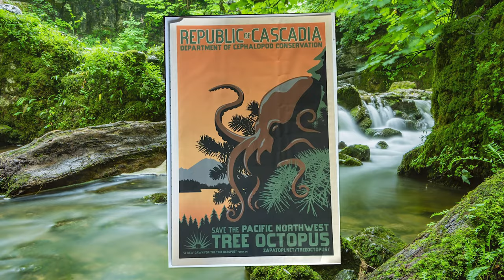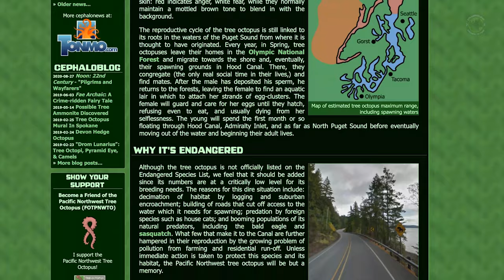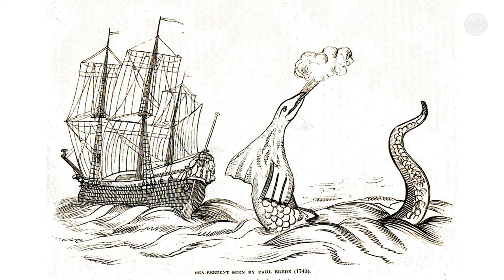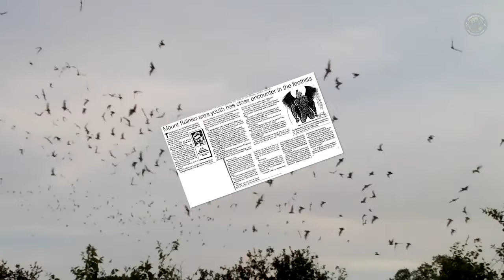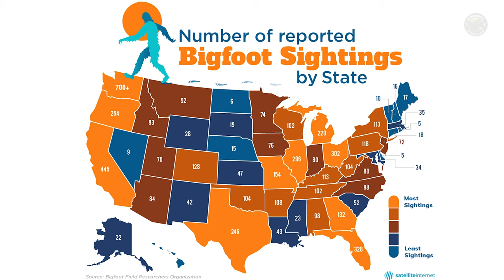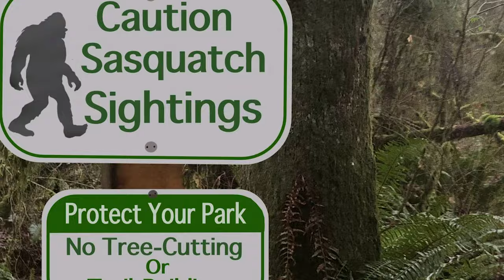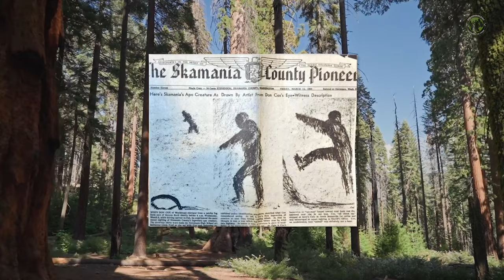Top 5 STRANGE Cryptids of Washington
The Pacific Northwest US holds many mysteries, some of which involve strange and unknown creatures that might be lurking in deep within the forest wilderness, lakes and Pacific coast of this region. Join me as I go over my Top 5 list of STRANGE cryptids you just might find in the state of Washington!

Thumbnail image by Jonathan Dodd!

🎥  THE GEAR I USE:
Mic Signal Booster
Mic Boom Arm
Table Top Tripod
Key Light
RBG Lighting
Fill Light
Ring Light
Background LED Strip Lighting
Green Screen
Back Up Drive
Audio Interface
Backup Interface
Teleprompter Control
Charger & Backup
Sound Treatment
Heat Press For Merch

The Strangeology Podcast & YouTube Channel is a participant in the Amazon Services LLC Associates Program, an affiliate advertising program designed to provide a means for sites to earn advertising fees by advertising and linking to Amazon.com.

Strangeology is a channel & podcast that aims to explore the world of weird. I aim to shine light on all manner of Fortean tales, folklore, cryptids, creatures, the paranormal, UFOs, aliens, ancient mysteries, forbidden knowledge, conspiracies, and the strange and unexplained. If you love shows like Sightings, UFO Hunters, MonsterQuest, Unsolved Mysteries, and related shows, you'll love my channel!